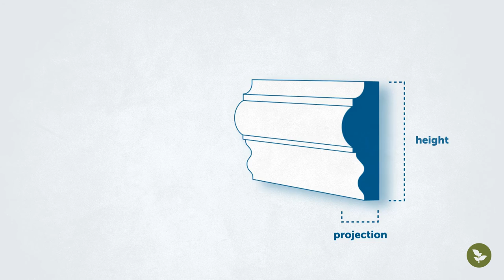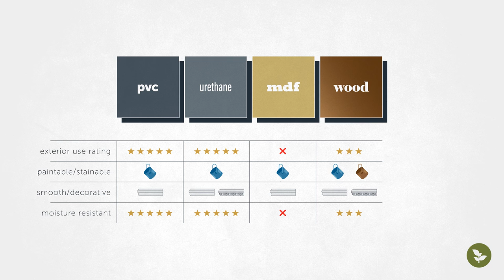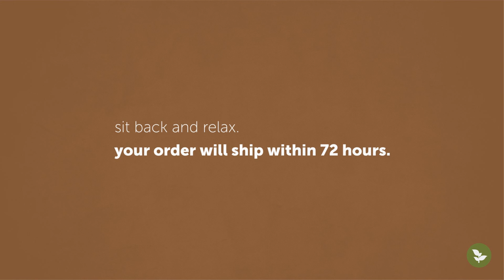Chair Rail | How to Pick the Perfect Chair Rail